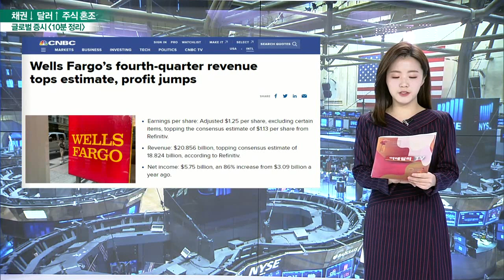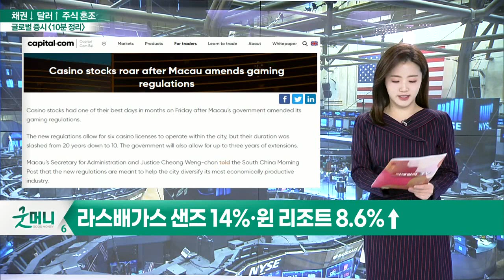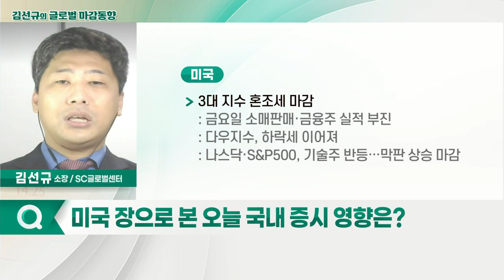3대 지수 혼조세 마감 / 달러인덱스, 연준 금리 인상 움직임에 반등_글로벌 마감 증시 (20220117)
- 웰스파고, 어닝 서프라이즈… 52주 신고가 경신
- CNBC "웰스파고, 금리 인상 수혜 크게 받을 것"
- 블랙록, 자산 운용 규모는 늘어났지만 주가는↓
- 블랙록, 강도 높은 규제 받을까… 우려감↑
- 중국 규제 완화 움직임에 카지노주 일제히↑
- 라스배가스 샌즈 14%·윈 리조트 8.6%↑
- 구겐하임, '디즈니' 투자의견 하향 조정… 주가 2%↓
- 모건스탠리, '치폴레' 저가 매수 유효 의견 제시

- 3대 지수 혼조세 마감
- 달러인덱스, 연준 금리 인상 움직임에 반등
- WTI, 85 달러 향해 상승 중
- 제이미 다이먼 JP모건 회장 "연준 6-7회 금리 인상 가능성 높다"
- 인플레이션 보호 저축 채권에 자금 몰리며 증시 자금 일시 이탈 가능성
- 실적 발표 시즌 들어가며 혼조세 전망

- 외국인·기관 양매도
- 이주열 한은 총재 "인플레이션 위중함·금리 인상 의지 피력
- LG에너지솔루션 공모 시작, 2차전지 소재 관련주 움직임 주목
- 은행·보험·증권 등 금융주, 원자재, 먹거리 관련주 움직임 주목